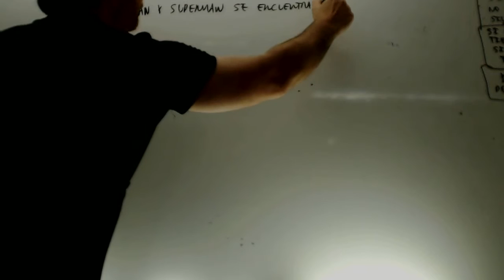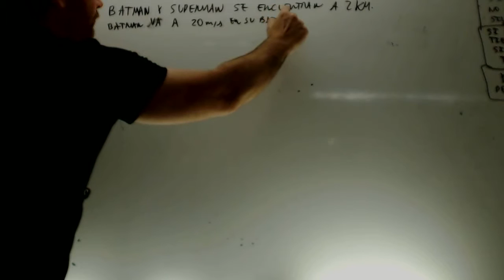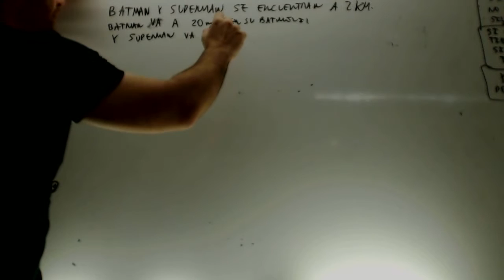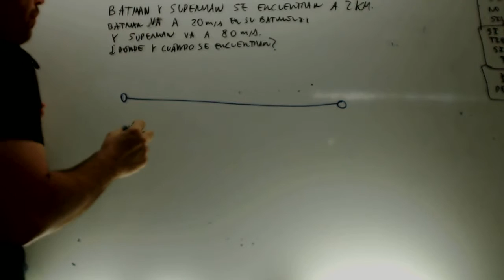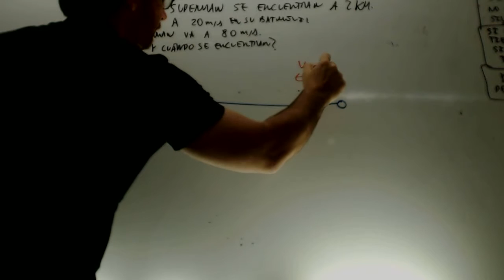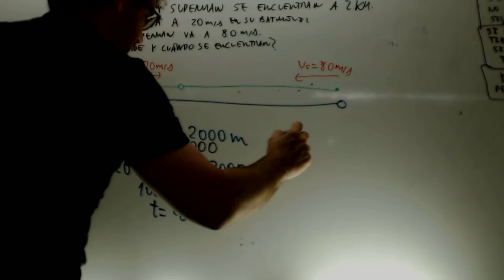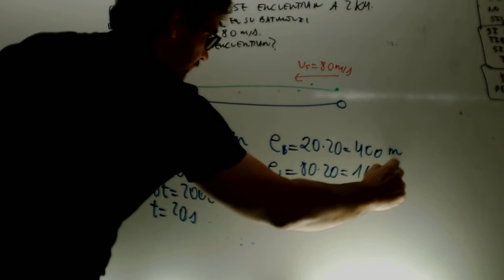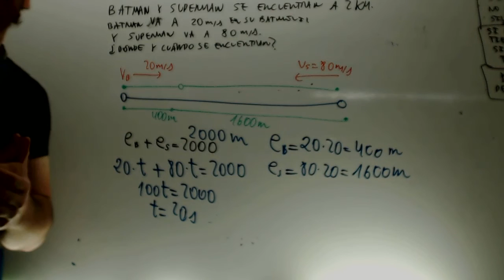Cinematica Ciencias de la Naturaleza 2 ESO Academia Usero Estepona